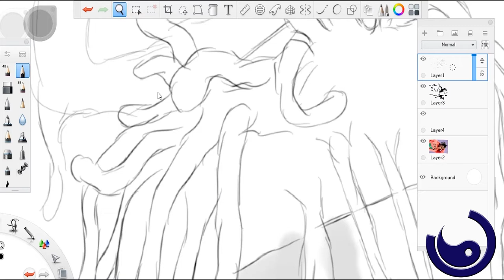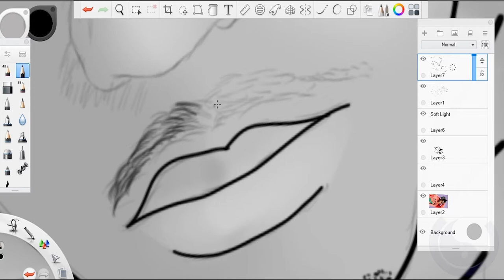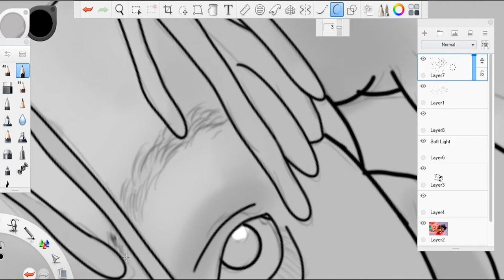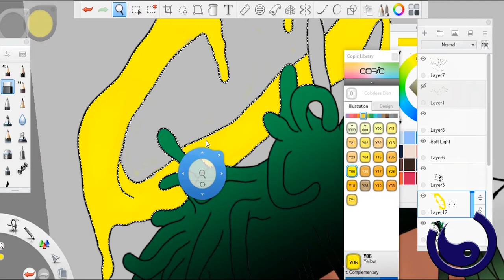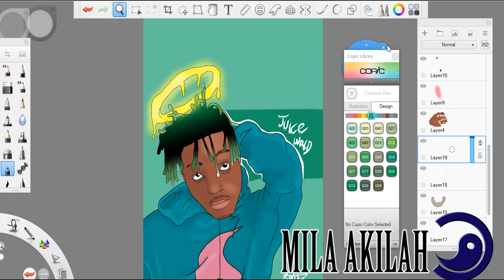JUICE WRLD DRAWING FT MILA AKILAH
_Music by_
MILA AKILAH X Yared - crush
___Find the finished drawings at_

"weather you be a king or ah street sweeper we shall all dance with the grim reaper"